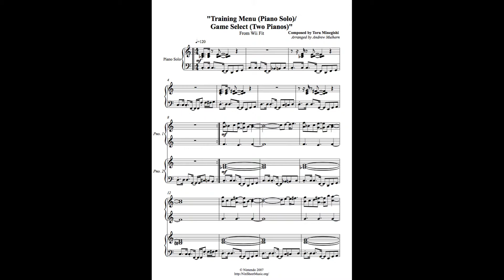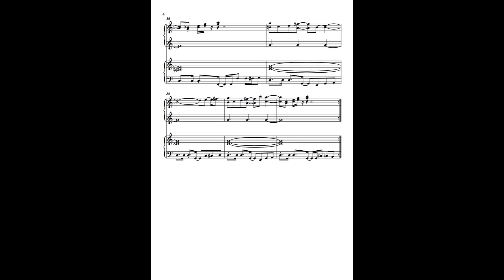Training Menu/Game Select - Wii Fit (Piano Solo/Two Pianos)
Two very similar menu screens that I've put into one.